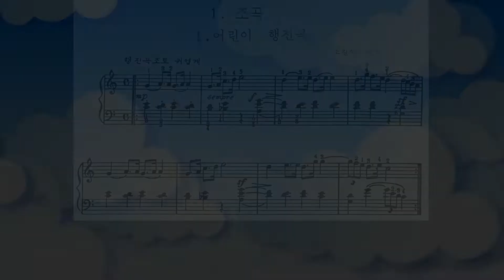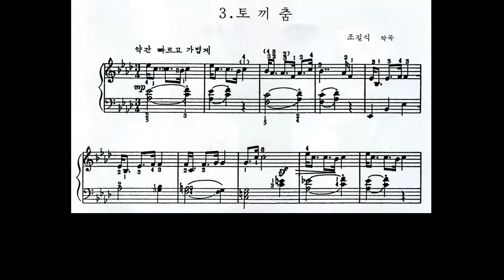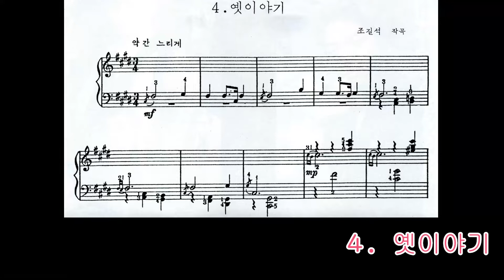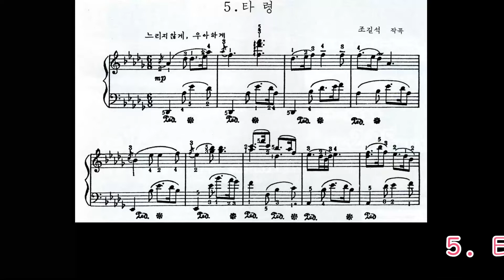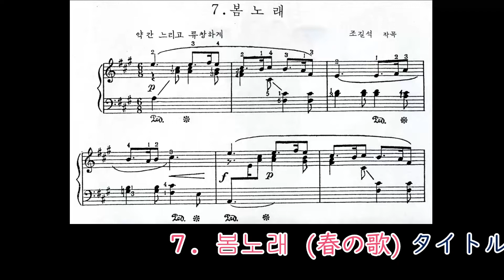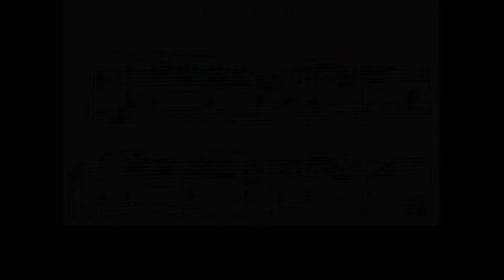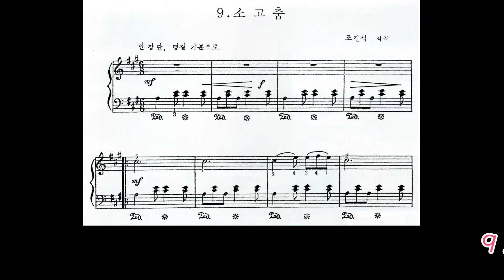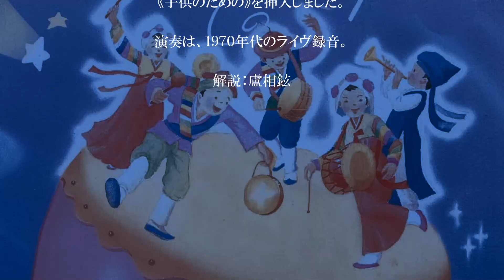朝鮮ピアノ名曲シリーズ NO.７ ピアノ独奏曲 《子供のための》組曲 《어린이를 위한》조곡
朝鮮ピアノ名曲シリーズ NO.７

《어린이를 위한》조곡
《子供のための》組曲
作曲：趙吉錫
演奏：盧相鉉（ライブ録音）
解説：盧相鉉